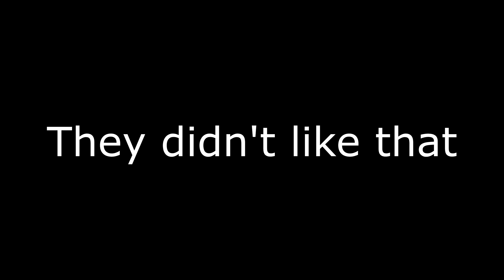We Became Drone Operators in Battlebit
Battlebit has quite a few gadgets but one stands out above the others, the air drone. Many likely don't know that this can be turned into a flying bomb by simply fitting it with explosives and piloting it into a cluster of enemies. As you'll see this is sure to get some people very unhappy.

(List of all my pages)

BTC- bc1qy0jwqnjnnzwhxgchtdulx876vxxp3qn29p3pms

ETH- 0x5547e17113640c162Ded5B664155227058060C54